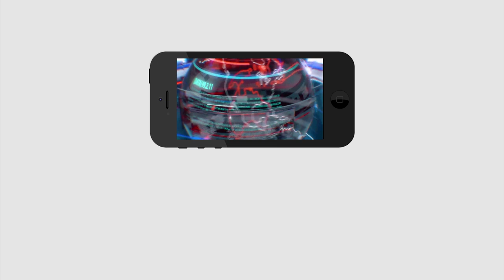Nagulapalli dhanalakshmi Counter To Puspa srivani | అధ‌ర‌గొడుతున్న మహిళా ఎమ్మెల్యేలు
అధ‌ర‌గొడుతున్న మహిళా ఎమ్మెల్యేలు